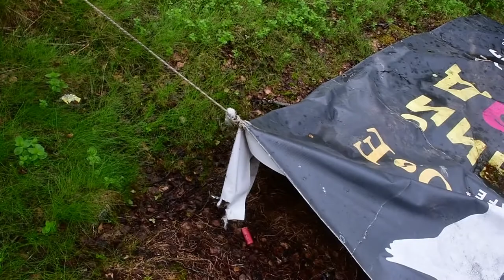Снова в лесу. Прогноз на морошку, первые грибы, стоянка рыбаков.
Поставил фотоловушку в новом месте.